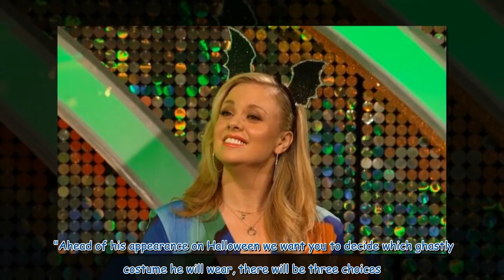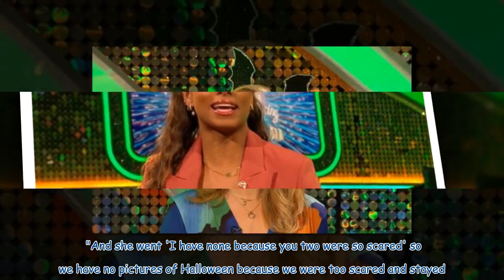Strictly Come Dancing favourite makes return as he fills in on It Takes Two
Strictly Come Dancing favourite Kevin Clifton will be returning to the Strictly studios next week as he fills in for his sister Joanne Clifton on choreography corner. After discussing what she thought of the weekend's performances and giving her comments, host Fleur East revealed she would be away from the show next week. She explained: "Well Joanne, thank you! You are off next week but before you go! By the fleckle of my feet, a week today a spooky treat. "Yes boys and ghouls, next week is Hal...